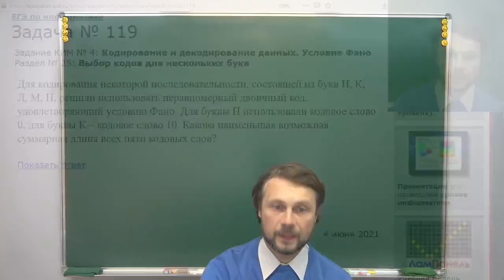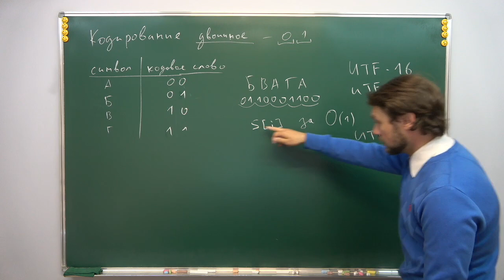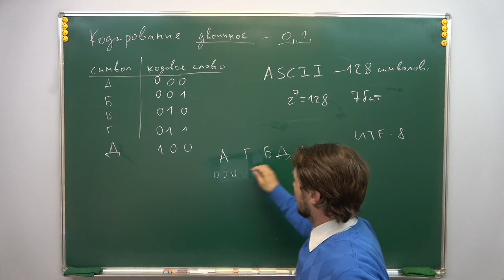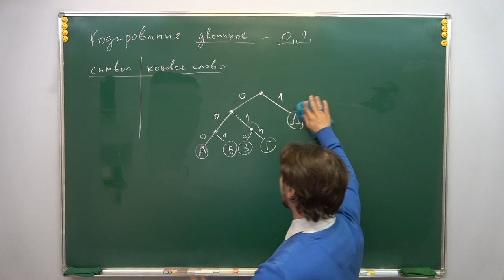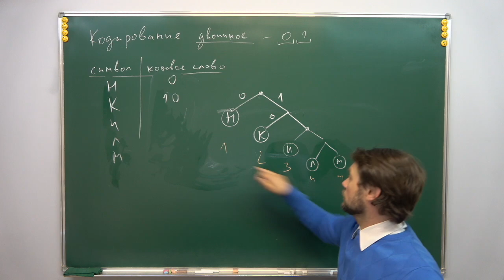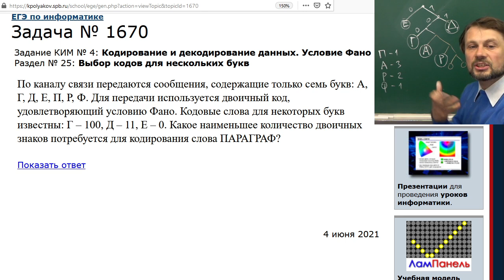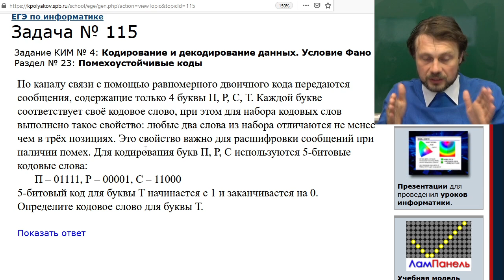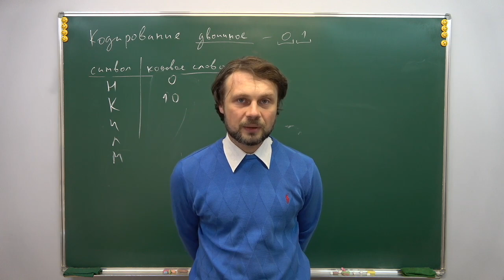Информатика, КЕГЭ — Задание №4 (двоичное кодирование, условие Фано)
Рассказываю как готовиться к компьютерному ЕГЭ по информатике в 2021 году.